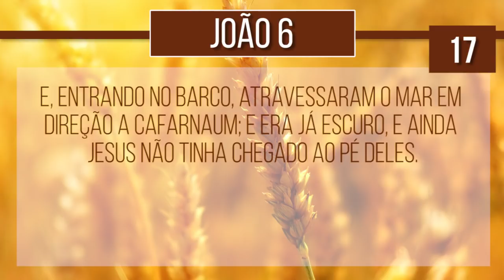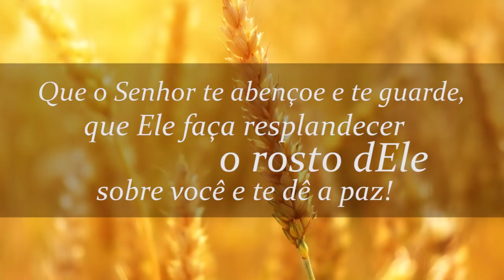10Mar2019 - Incendiando meu Altar em Israel & Campanha da Liberdade | A Palavra do Dia